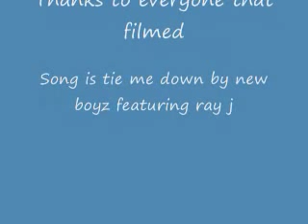Matt Griffin BMX Edit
bmx

song is tie me down by new boyz ft. ray j